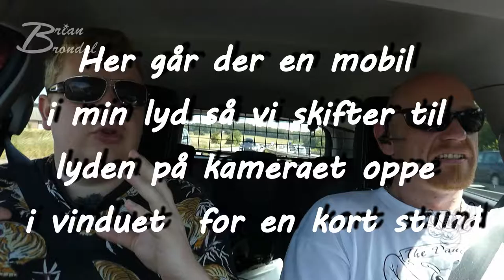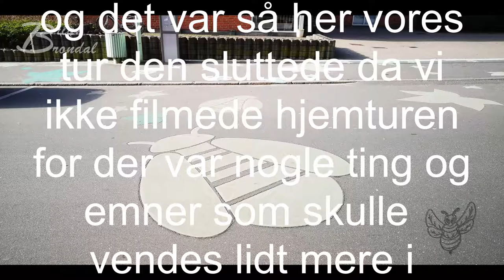Svante og jeg på vores tur til Odense